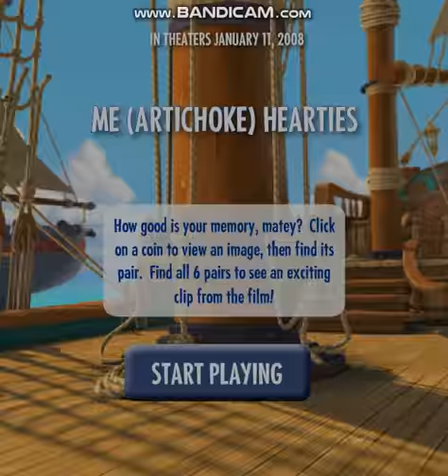VeggieTales Me (Artichoke) Hearties (2008 Flash Game)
I HEARD THE TRACTOR TIPPING MUSIC IN IT! Link to the game